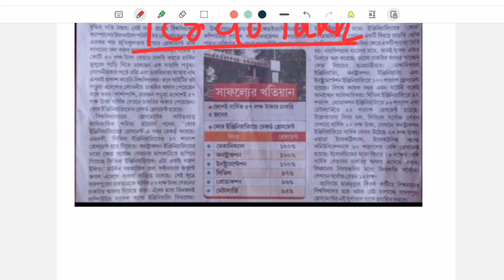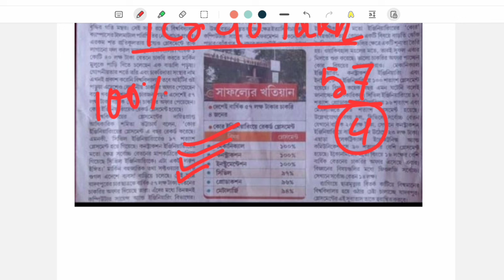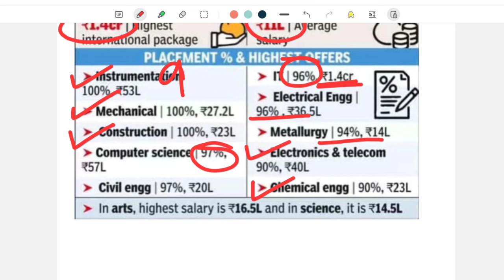Jadavpur 100% Placement 🔥| 1.4Cr Highest Package 😱| Placement Better Than IITs 🔴| JU Placement 2024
⛔️If You want To take admission without Donation in a good college Whatsapp me-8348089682
(Name and Fees of the colleges given below)

🎯CSE/IT/ECE/ME/CE/EE Seats Available:
Full 4 year Fees-
Jis University- 6,66,000
Nshm durgapur-5,31,000
Swami Vivekananda-3,40,000
Abacus Institute-3,63,000
Brainware University-4,90,000
Neotia University-5,06,000
Adamas University-7,47,000